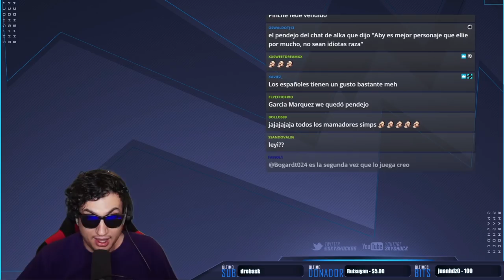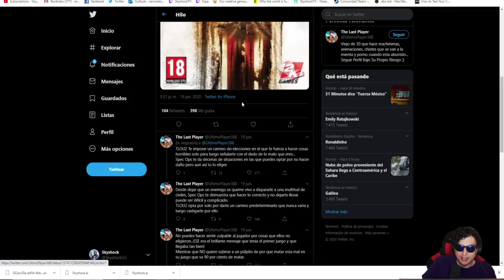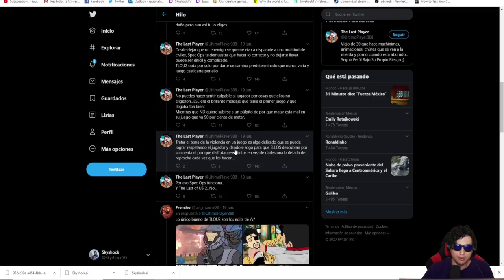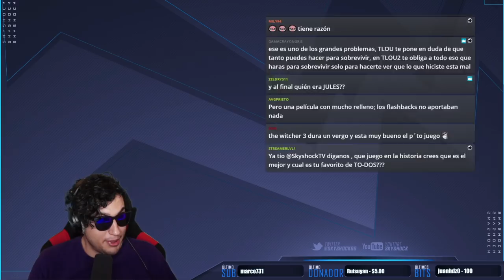Mi crítica a The Last Of Us 2 | No Me Pagaron | Skyshock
Mis comentarios como gamer de juegos multiplayer/PC/Competitivos.